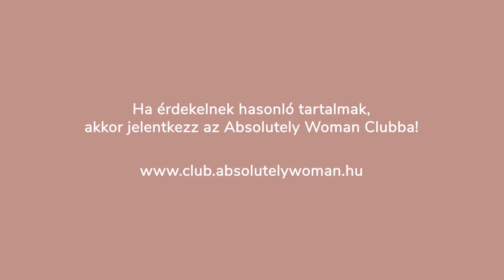Hogyan működik egy sminktanácsadás? - Szabó Doris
Ha érdekelnek hasonló tartalmak, akkor jelentkezz az Absolutely Woman Clubba!

Egy sminktanácsadás során egyfajta összképet kell megnézni. Hol dolgozik, milyen egy napja? Ilyen és ehhez hasonló szempontok szükségesek ahhoz, hogy megállapíthassa egy szépségtanácsadó, hogy mire van szükséged.

💫 Ha többet szeretnél tudni a témáról jelentkezz az Absolutely Woman Club-ba, ahol számos izgalmas és exkluzív tartalom vár rád!